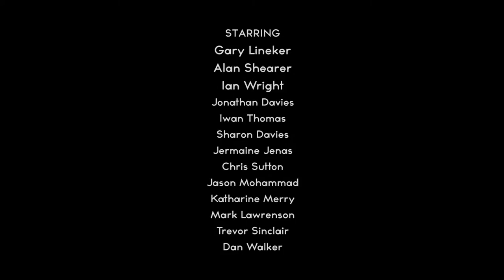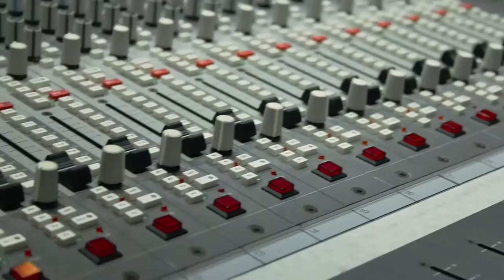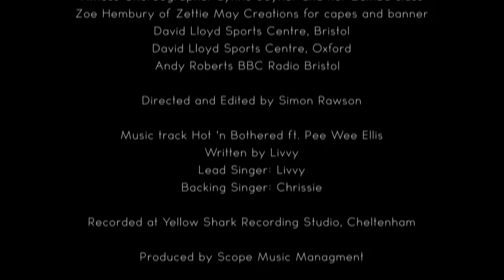SPORT RELIEF - “Hot N Bothered” Livvy & Chrissie Ft Pee Wee Ellis Video Music | HD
Official Sport Relief Music video Livvy & Chrissie BBC Bristol.

From Match of the Day to the R.A.F Livvy & Chrissie are getting Hot N Bothered in 2016. With a Sports Relief to remember, packed with Celebrities & personalities to kick start Comic Relief's fitter sister.
Starring: Gary Lineker, Alan Shearer, Ian Wright, Jonathan Davis, Iwan Thomas, Sharon Davis, Jermaine Jenas, Chris Sutton, Jason Mohammad, Katharine Merry, Mark Lawrenson, Trevor Sinclair, Dan Walker.

Livvy and Chrissie never fail to liven up the airwaves with their unique mix of fun and banter, wit and wisdom, plus local and national musicians, celebrities, politicians, Michelin chefs, and creative and inspirational women and men all joining in the lively mix of topical, serious and fun. They want their listeners to feel part of the gang and to know there is somewhere they can go where they always have a bit of a giggle, be inspired to try something new, hear a good story or find out a great recipe, or just be a bit irreverent! In 2014, Livvy and Chrissie were awarded Bronze in the fiercely contested Best Entertainment category at the highly prestigious Radio Academy Awards.